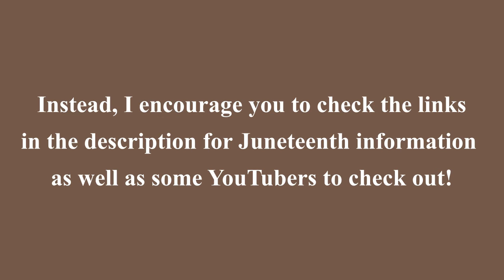Clay at Home LIVE: Update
Hi Everyone,

-Shannon

The Clay Studio serves artists in the community and its community with art. We were founded in 1974 by a group of 5 ceramic artists seeking a shared space and mutual support, but they soon realized their work embraced something broader: to educate and engage the larger community with the joy of making in clay. Today The Clay Studio supports 65 Resident and Associate artists and welcomes 4,700 students in their classrooms every year, while also serving 3,800 schoolchildren and adults in the Philadelphia area. We offer classes and workshops year round in handbuilding, wheel-throwing, casting and glazing, for people of all ages, from beginner to advanced. These online how-to demos are tutorials created by ceramic artists that anyone can do at home. They celebrate the idea that homemade is handmade, and they connect artists with people right where they live.  Enjoy!

If you would like to make a donation to support The Clay Studio and its community of artists, teachers, and students, please